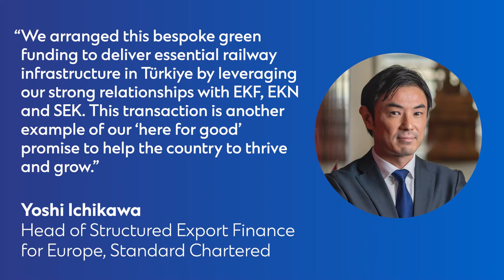Case study: EUR1.24 billion ECA-backed financing for high-speed rail link in Türkiye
Learn how we helped Türkiye with the country's first green ECA-supported financing for economic growth that also supports sustainability goals.